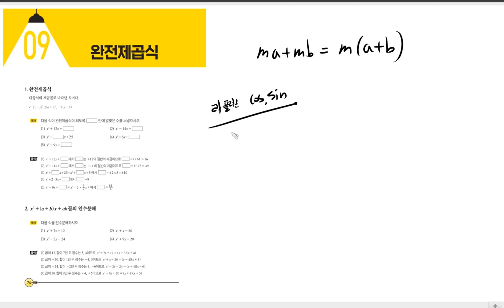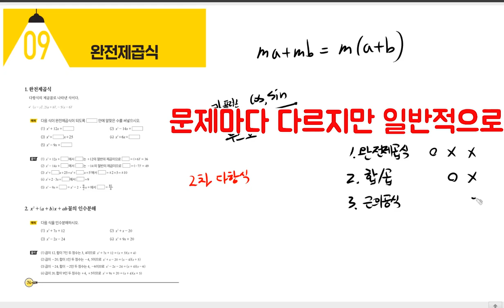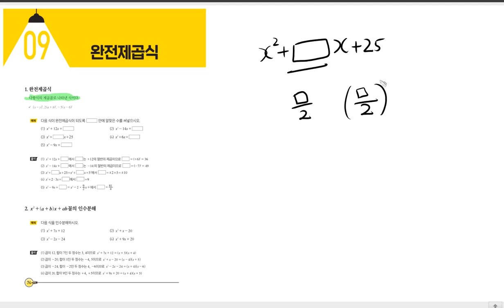[TOPIC 09 완전제곱식 | 풀버전] 진짜 전기기사 기초수학 | 전투수학 | 74~75p